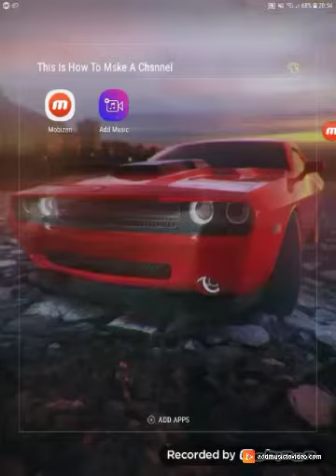this is how you beat slither io